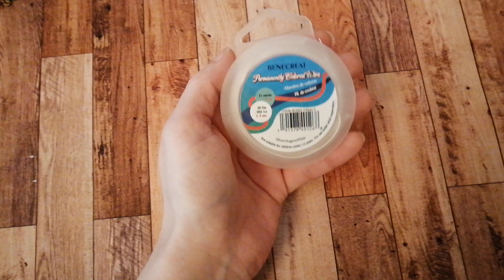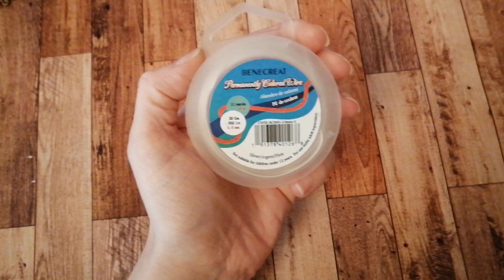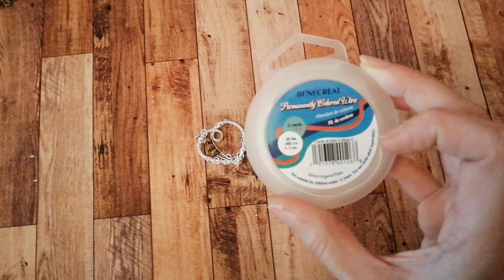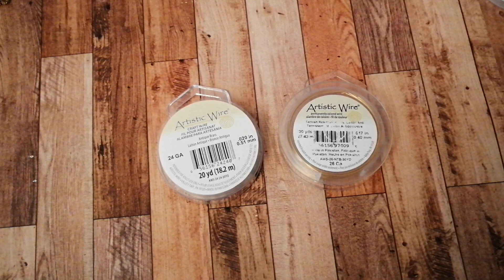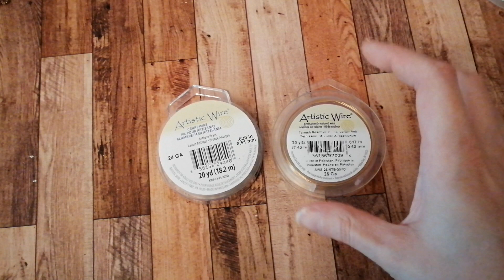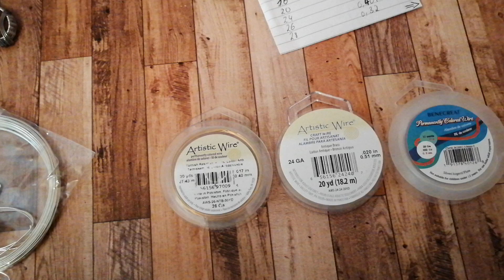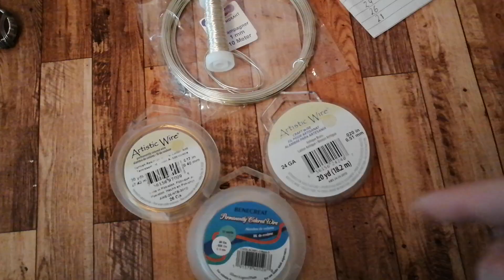Welchen Draht benutzen? Diesen Draht benutzen ich für meinen Schmuck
hier findet Ihre die Links zu den Shop für die verschiedenen Drähte.

Shop von Katja Haders - Für den Aluminium Draht

Perles & Co Shop - Für den Artistic Wire

Amazon*  - Für den Benecreat Draht

Viel Spaß beim stöbern und shoppen

Eure Sarah